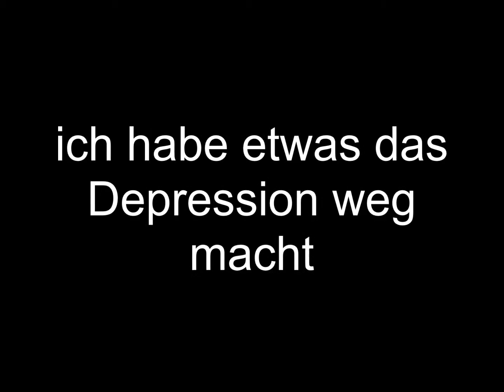Depression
Du schläfst nicht mehr richtig und wachst immer in der nacht auf? Du findest dich nicht mehr attraktiv weil deine haare nicht mehr richtig sitzen? Du kannst dich nicht mehr so ausdrücken wie du es gerne hättest weil du die töne nicht mehr triffst? Du kannst dich nicht mehr konzentrieren und vergisst das meiste wieder? Du kannst mit anderen nicht mehr mitfühlen weil du keine immotionen mehr empfindest? Du kannst nicht mehr richtig lachen oder weinen? Du fühlst dich immer unwohl wenn jemand in deiner nähe ist, egal wer? Das schlimmste ist du hast angst und wut und zwar auf alles sei es ein winziger fleck auf dem boden oder ein lautes geräusch? Dieses etwas macht genau das alles weg und noch viel mehr. Ich kanns beweisen. Ich Möchte nur 1 milliarde euro. Ich hab noch etwas das genau so interessant ist, hat auch was mit dem menschen zu tun aber das kann ich ja danach preis geben. Ihr könnt mir gerne schreiben.